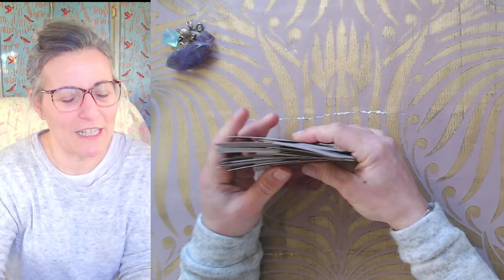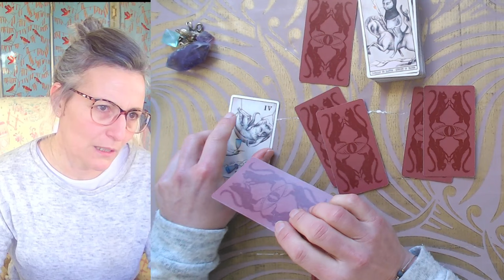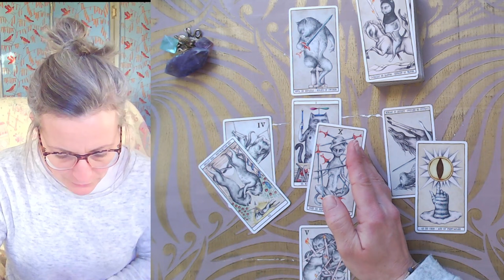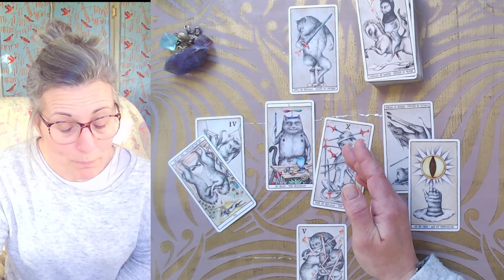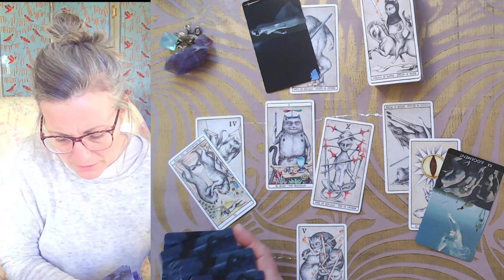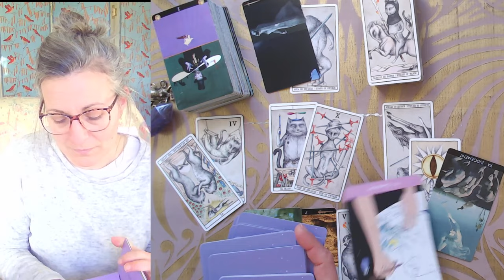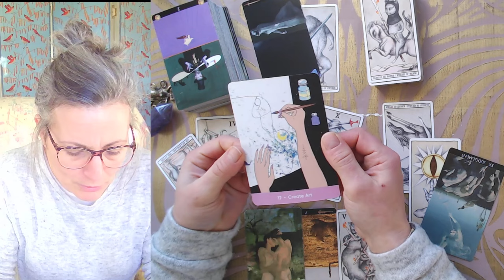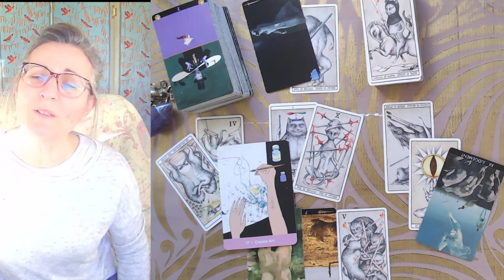Tirage du Mardi 13 Février 2024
Tarots du Jour :

- le Tarot des Chats
- le Tarot de ferenc Pinter

Magali